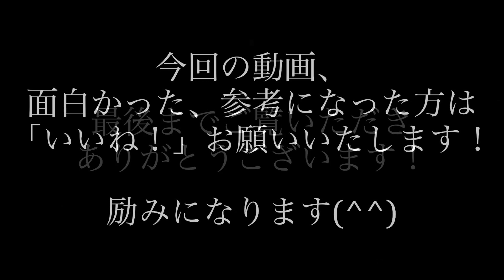Kz TREBLE BOOSTERをレビュー！汎用性抜群なレンジマスター系トレブルブースター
レンジマスターをベースにしながら、汎用性を高めたトランジスタ1石トレブルブースターをレビューします！動画ではアンプをクリーン、さらにオーバードライブペダルのゲインブースターとしてチェックしています。

0:00 ~ アンプがクリーンな状態でブーストサウンドチェック
1:54 ~ オーバードライブペダルのゲインブースターとしてサウンドチェック

※オーバードライブペダルはKing Tone Guitar Blues Powerを使用しています

シンプルだけど欲しいサウンドが鳴らせるブースターエフェクター！Kz CLEAN BOOSTERをレビュー

機材提供 Thanks!

【Equipment】
Guitar：Fender USA CS 1959 Telecaster
Amp：Fender Vibroverb EVA MOD.